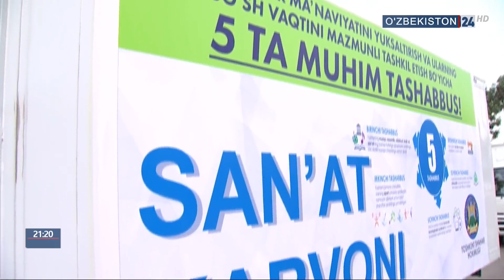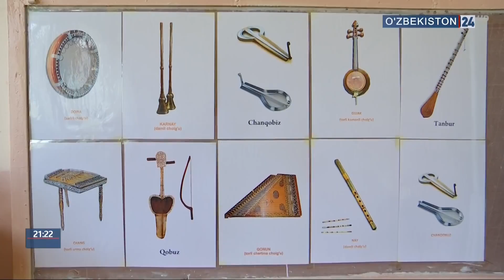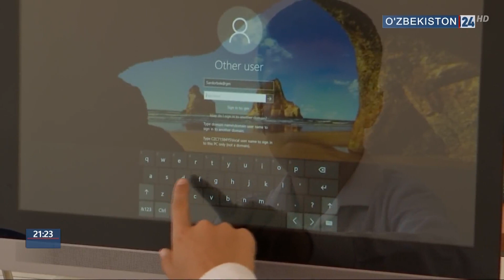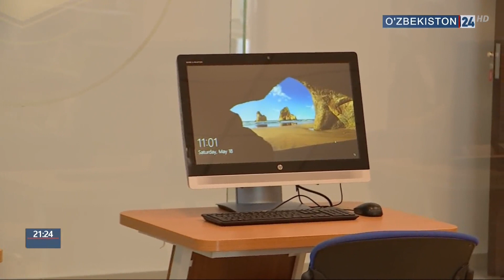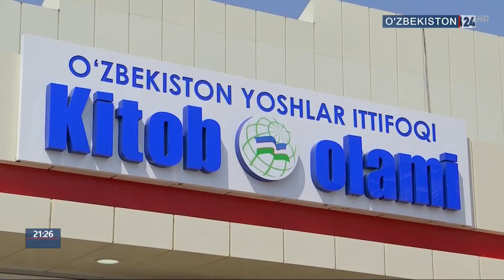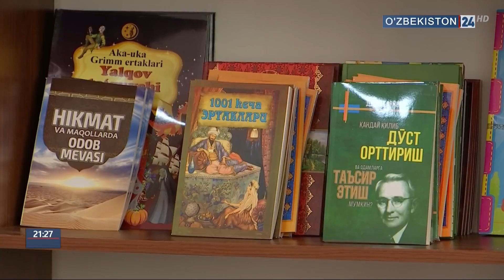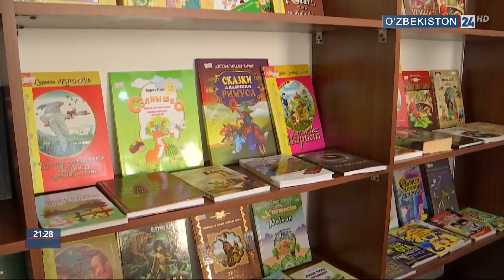Учтепа туманида 5 ташаббус ижроси